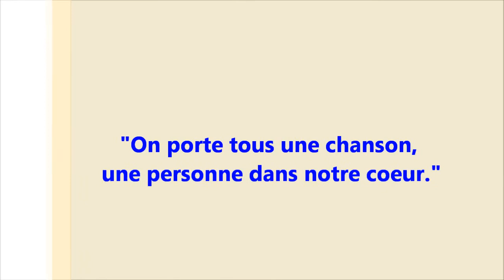Valandil Anarion - Unchained Melody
Fête de la Musique 2013